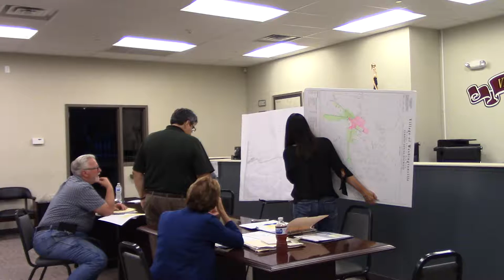8-29-18 Special Meeting